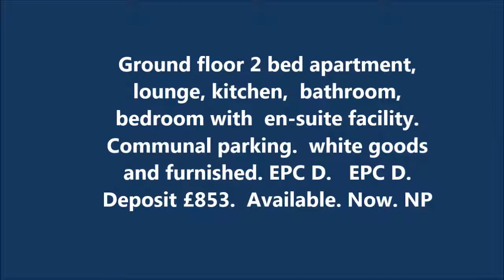RENTAL Apt 12 Beech House Sharston M22 4LZ £740 pcm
Ground floor 2 bed apartment, lounge, kitchen,  bathroom, bedroom with  en-suite facility.  Communal parking.  white goods and furnished. EPC D.   EPC D.  Deposit £853.  Available. Now. NP